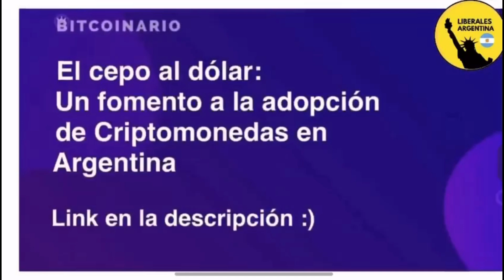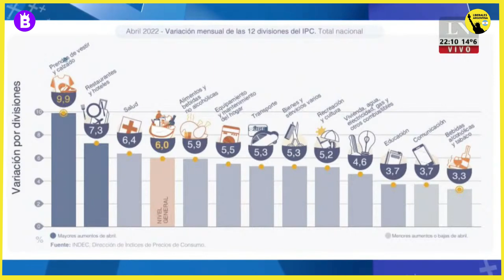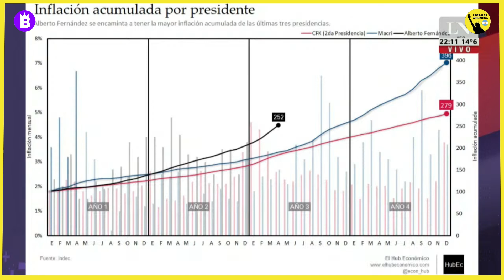🔥💣"SE ESTA ACELARANDO LA INFLACION" -Javier Milei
El diputado de la ciudad Javier Milei nos regala un momentazo en directo.
Programa emitido por La Nacion+ el 12/5/22

✅ Para empezar a operar en cripto, el canal Liberales te ofrece un descuento exclusivo del 5% en las comisiones de por vida en el exchange cripto más grande del mundo

👉Apoya este video con tu Like 🙏